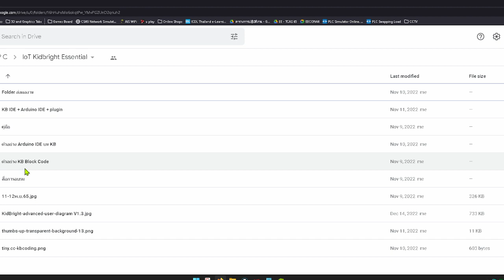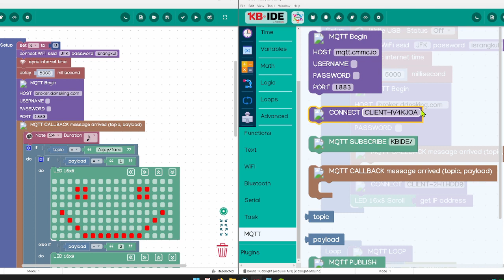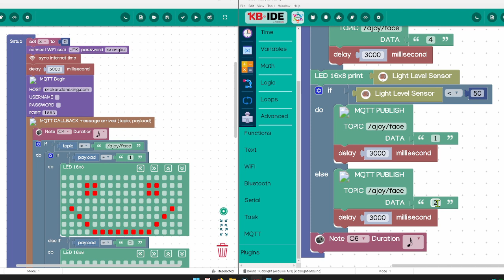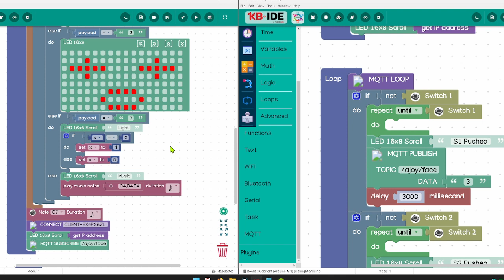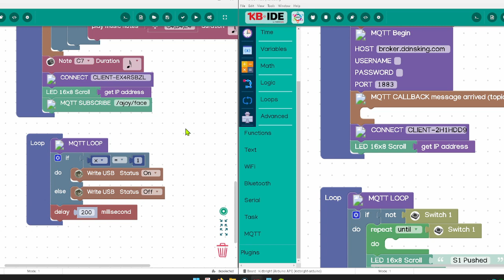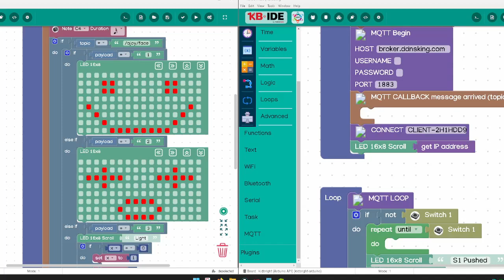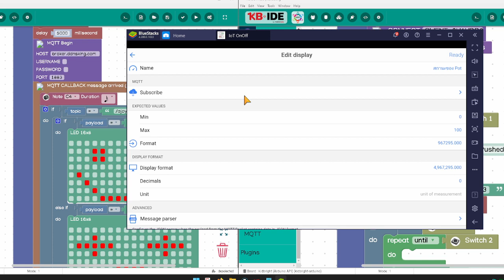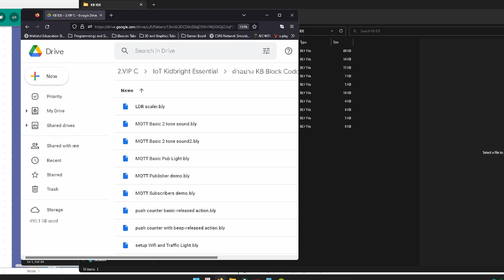อธิบาย code block KB-IDE เกี่ยวกับ MQTT Pub / Sub Demo เพื่อทำ IoT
Code Block ใช้ Advanced Menu MQTT , Wifi เพื่อใช้ในการทำโครงงาน IoT
ด้วย KB-IDE ของ AsiaMaker